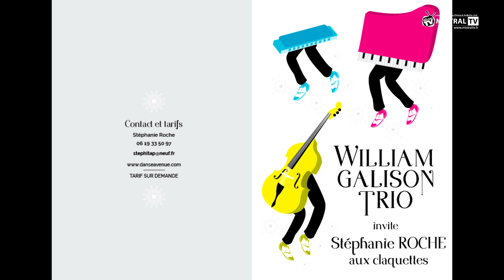Teaser William Galison Trio invite Stéphanie Roche aux Claquettes